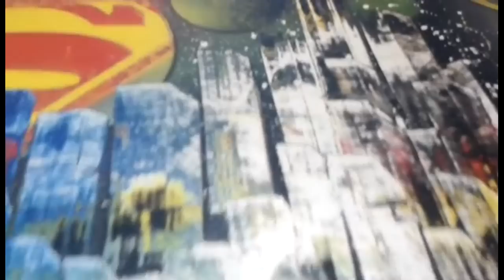Superman - Metropolis City - HD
Maris Spray Art - Superman - Metropolis City + Bonus.Hudba použita ze zvukové knihovny You-Tube.Toto video jsem vytvořil pomocí Editoru videa YouTube